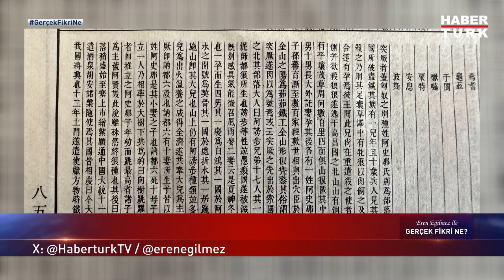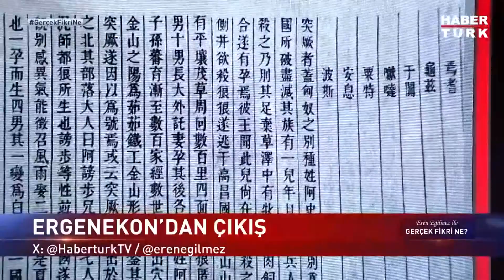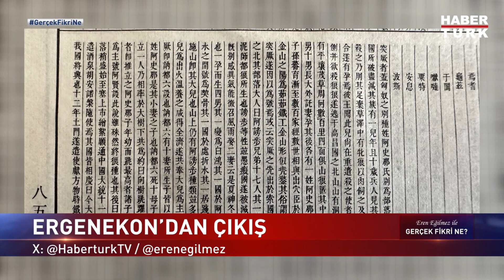Türk Tarihinde Türk Adını Kullanan İlk Devlet Hangisidir? Türklerin Ergenekondan Çıkışı...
Bozkurt Hangi Türk Devletinin Simgesiydi?

Gerçek Fikri Ne programında Eren Eğilmez sordu, Türk Tarihi Uzmanı Prof. Dr. Ahmet Taşağıl yanıtladı.

➤ Dünya Tarihi
➤ Osmanlı Tarihi
➤ Cumhuriyet Tarihi
➤ Bilim Tarihi